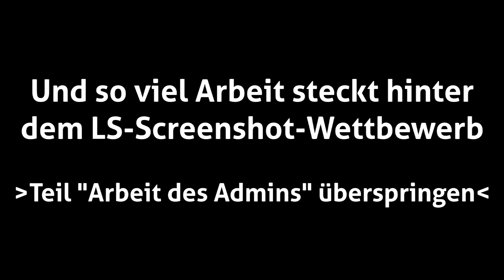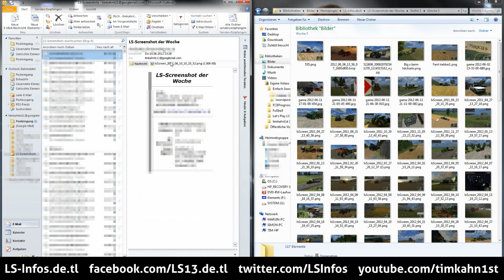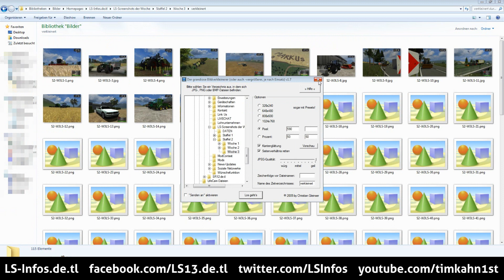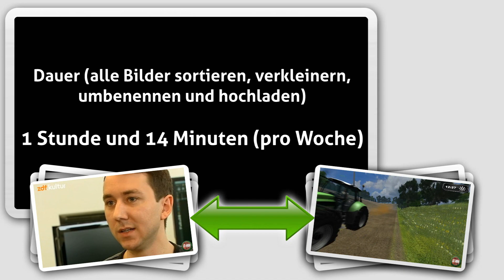LS-Screenshot-Wettbewerb 2012 - Staffel #2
In diesem Video sind alle uns zugeschickten LS-Scrennshots zu sehen. Wir bedanken uns für insgesamt über 500 Screenshots!
Extra: Außerdem ist in diesem Video zu sehen, wie viel Arbeit hinter dem LS-Screenshot-Wettbewerb steckt.

- Mods, News und vieles mehr für den Landwirtschafts-Simulator